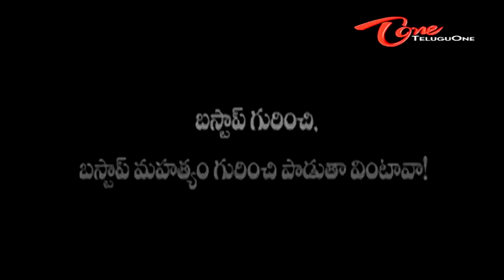Athadu Aame O Scooter - Bus Stop Saranam Gacchami Song Sung by Thagubothu Ramesh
Vennela Kishore and Priyanka Chabra's Athadu Aame O Scooter Movie - Bus Stop Saranam Gacchami Song Performed by Thagubothu Ramesh - Bus Stop Song Recording Video